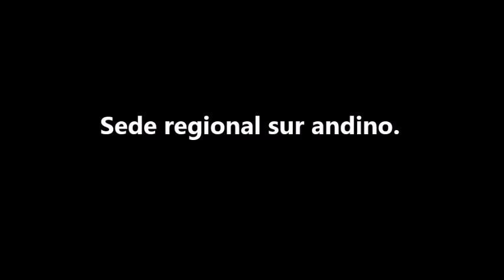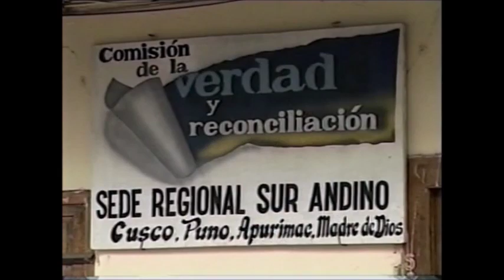Sede regional sur andino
Microprogramas Comisión de la Verdad y Reconciliación
LUM - Centro de Documentación e Investigación